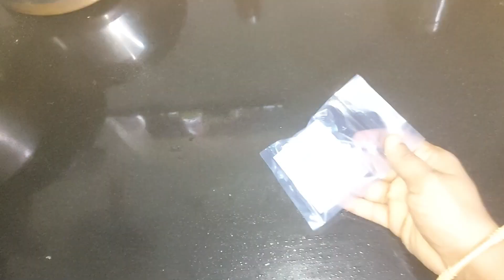കൊതുക് പറമ്പിൽ നിന്നു സൂപ്പർ ഫാസ്റ്റായി ഓടിപറക്കും ഈ സാധനം ഉണ്ടെങ്കിൽ